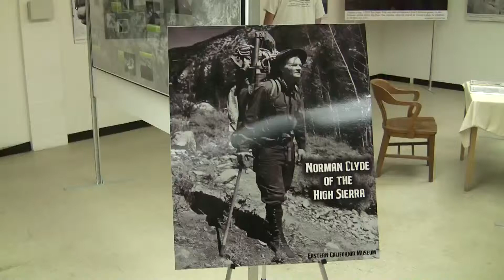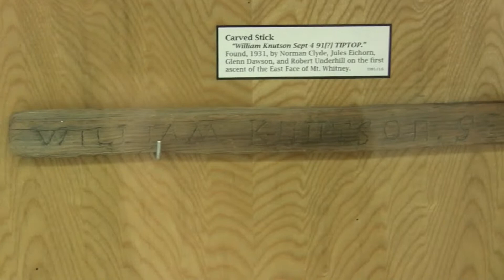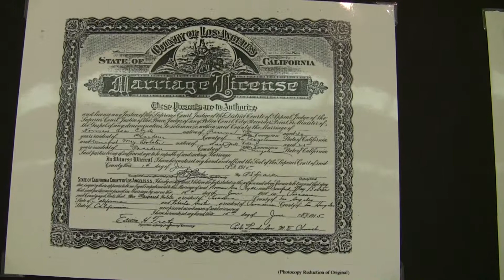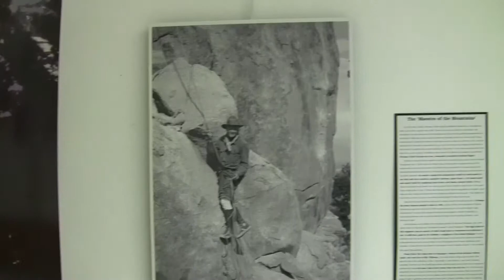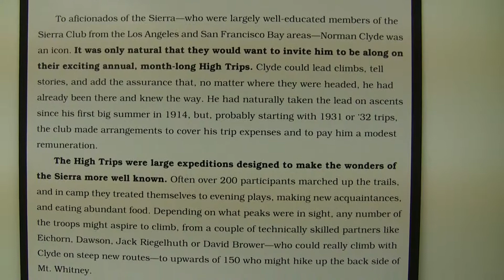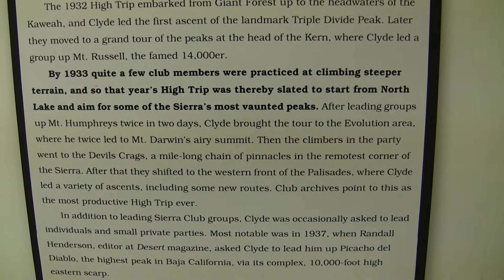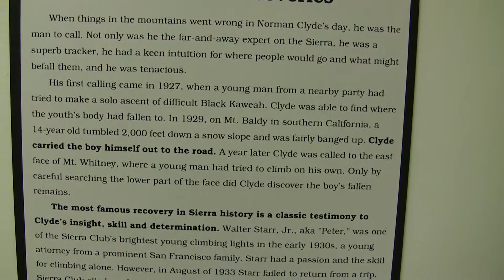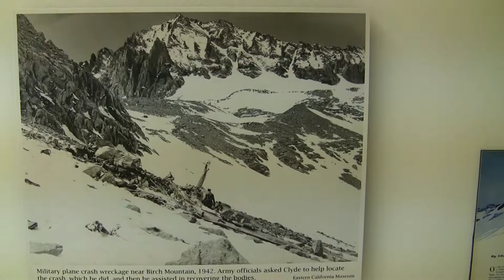Norman Clyde Exhibit (Eastern California Museum)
This is about the exhibit they had at the museum in Independence, CA last year. Norman Clyde was a well known mountain climber with many 1st ascents of Sierra mountains. For a few still pictures and explanation:

Note: I would suggest you pause this video if you see something you like.